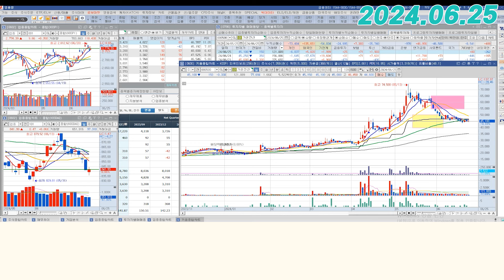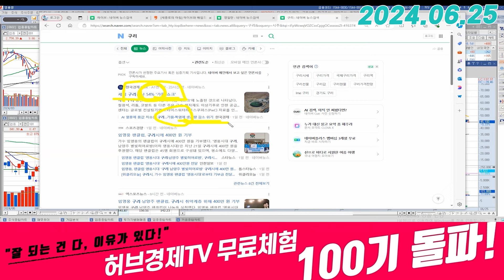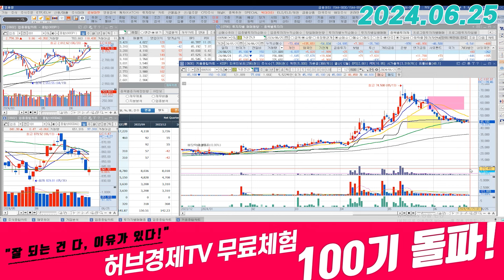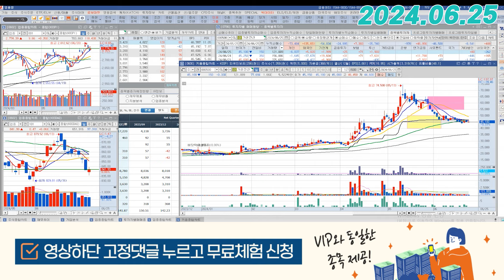가온전선 (000500) - 가치가 있는 자리라고 판단합니다.